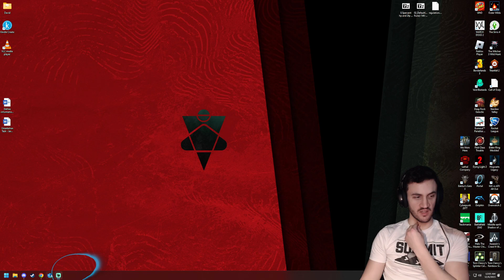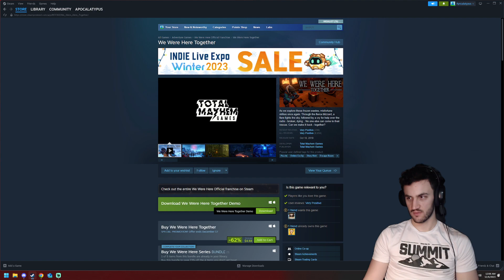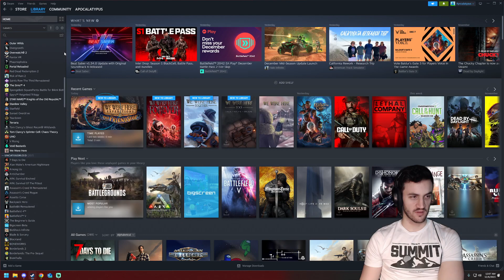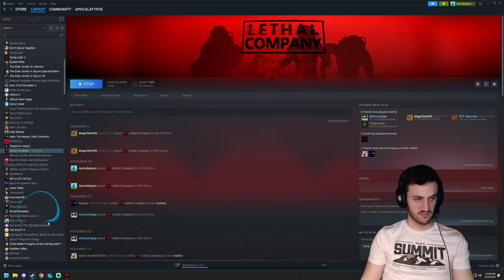We Were Here | this took far too long 😖